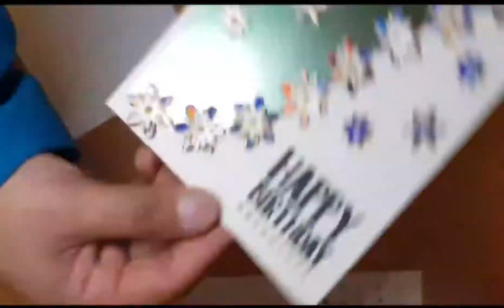Quick and easy Birthday Cards / Handmade / paper project / DIY crafting / Happy Birthday